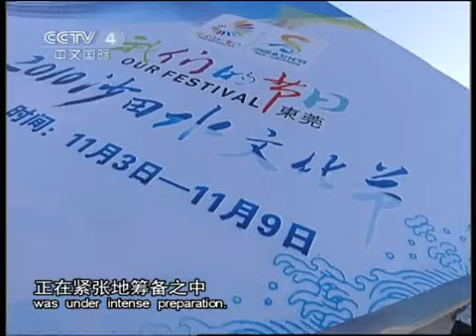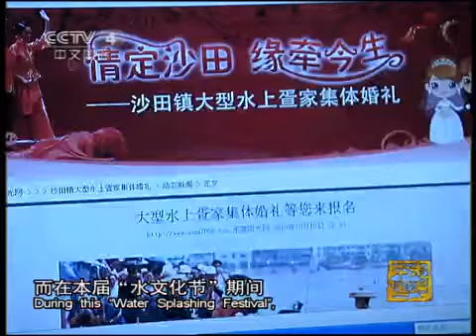走遍中国 最后的水上人家（下）走遍中国20110112